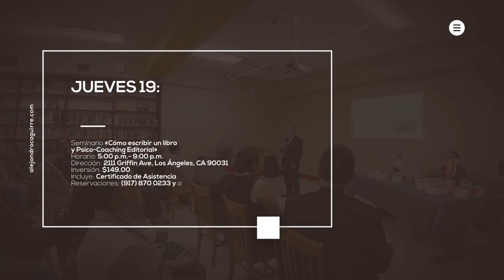4ta. Gira Inspiracional Los Ángeles, California 2020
JUEVES 19:
Evento: Seminario «Cómo escribir un libro y Psico-Coaching Editorial»
Horario: 5:00 p.m.- 9:00 p.m.
Inversión: $149.00
Incluye: Certificado de Asistencia

VIERNES 20:
Evento: Seminario «Técnicas Para Hablar en Público y Persuadir a la
Gente Parte II»

SÁBADO 21:
Evento: Presentaciones de los libros «¡Usted Nació Ganador!» del Autor
y Escritor Francisco Sapon, «El Poder del Cambio» del Autor y Escritor
Eric Olivares, «Superando Obstáculos» del Autor y Escritor Oscar Bucio e «Imagenería Emocional» del Autor y Escritor Armando
Bernal
Inversión: $39.00
Incluye: Un libro y aperitivos

DOMINGO 22:
Evento: Seminario de «Evolución Emocional»
Horario: 1:00 p.m.- 5:00 p.m.

IMPARTIDOS POR:

Alejandro C. Aguirre
Empresario, Escritor & Conferencista Motivacional

Autor de 31 libros de Autoayuda, Espiritualidad, Técnicas Para Hablar en Público, Ventas, Liderazgo, Infantiles, Espiritismo Científico y Psicoeducación

ASISTENTE EJECUTIVA:

Dana Morales
Autora, Escritora y Conferencista

COORDINADORA:

Erika Gabriela Rivera
Autora, Escritora, Entrenadora de Vida, Empresaria y Conferencista

EDITORA MASTER:

Lenny Z. Pito Bonilla
Psicóloga y Autora

EQUIPO EDITORIAL:

Socorro Martinez
Autora y Escritora

Ana Melendez
Autora, Escritora, Entrenadora de Vida, Empresaria, Terapeuta RTC y Maestra de Reiki

ESTELARES:

Armando Bernal
Autor, Escritor, Empresario, Conferencista y Coach de Evolución Emocional

Oscar Bucio
Autor, Escritor y Entrenador de Vida

Eric Olivares
Autor y Escritor

Francisco Sapon
Autor y Escritor